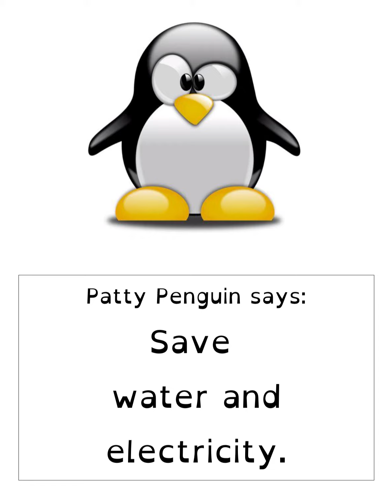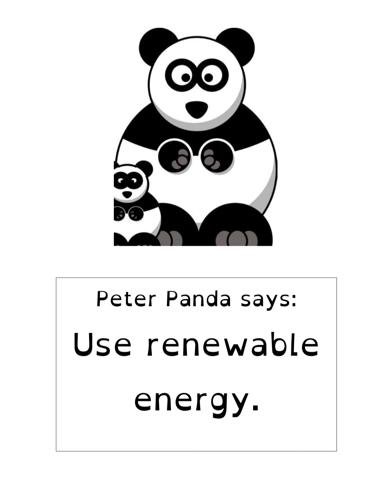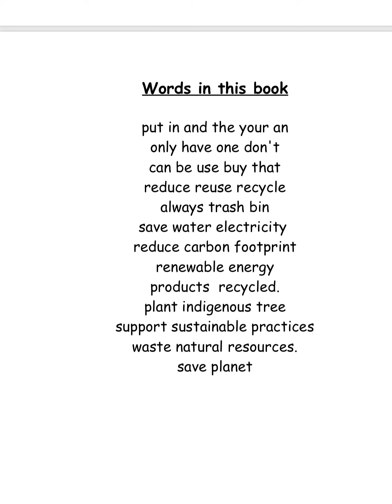save the planet! go green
an important read with tips on how we can save the planet.
there is only one home- and that is our planet earth.

go green, book bugs!